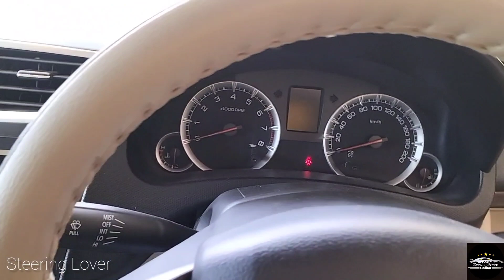Maruti Shift Dezire Automatic Review😳trendingvideo